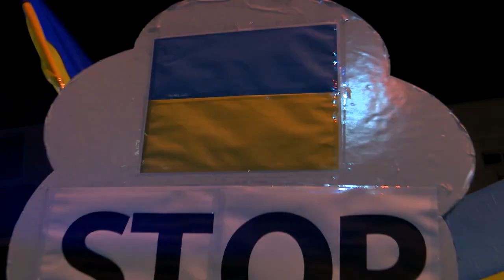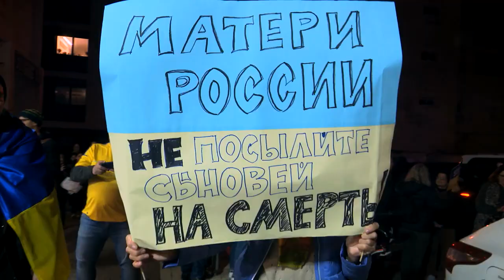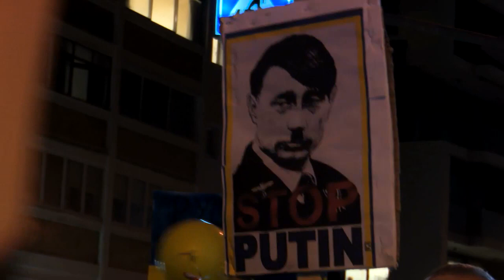Израиль за Украину!